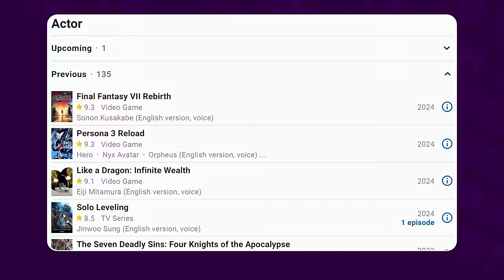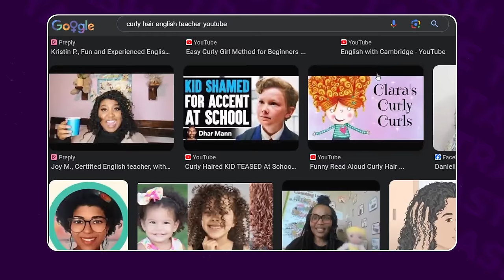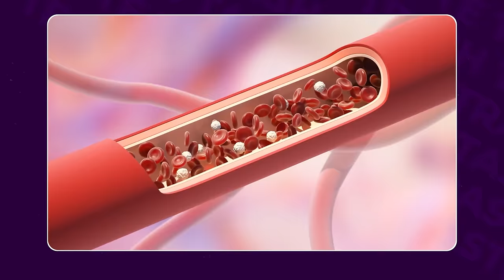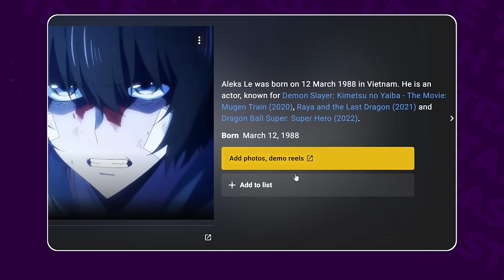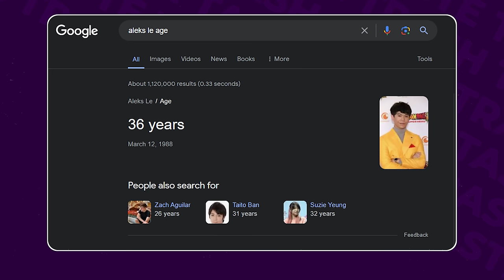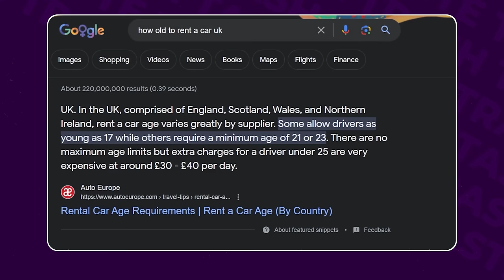The Truth of Anime Voice Acting (ft. @AleksLe) | Trash Taste #199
👟Elevate your spring wardrobe travel with Vessi’s StormBurst and Weekend shoes.

00:00:00 Who is Aleks Le
00:01:55 Moving to America while knowing only 3 words
00:09:25 Moving to Canada at 14-years old
00:12:00 Understanding yourself
00:14:49 Powerlifting
00:18:35 Injuries
00:19:34 Moving back to America was depressing
00:20:24 Aleks thought he'd become a mangaka and die alone at 40
00:24:07 Vessi
00:25:20 Spending 16 hours a day learning how to voice act
00:28:41 Recording a demo reel
00:29:08 Writing to agencies and lying in your CV
00:33:40 Scamming through school
00:38:57 Trying to get help from your parents
00:40:43 Aleks had less than 2 months to succeed
00:45:52 Lying about being an anime voice actor
00:47:45 Connor also lied
00:48:48 Aleks helped Garnt with voice acting
00:53:20 Luck plays a big part
00:56:27 You need to be okay with failing
00:57:50 How we met
00:59:34 Aleks felt famous at AX with Trash Taste
01:04:28 Garnt was completely zoned out during AX
01:06:24 Rent a Girlfriend
01:09:31 Fighting for what you believe is right
01:12:57 Demon Slayer was his big breakthrough
01:16:58 Getting the part even though auditions were closed
01:21:37 Defending Zenitsu
01:24:33 He Lied about being 36 years old
01:29:09 The Balance System
01:37:05 Being burnt out
01:39:40 Travelling from one convention to another
01:40:39 Being worried about losing his passion
01:43:41 Will people get tired of Aleks if he's in everything
01:47:33 Really changing your voice
01:53:03 Aleks' 3x3
01:57:21 Mashle
02:05:13 Where you can find Aleks